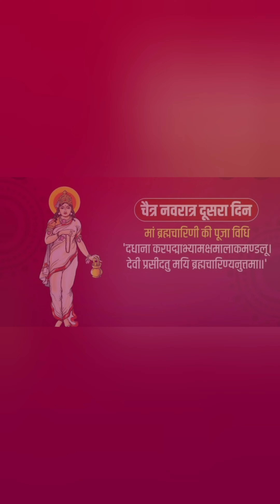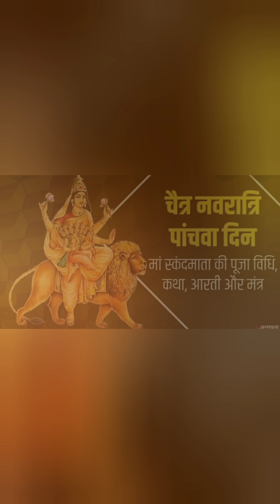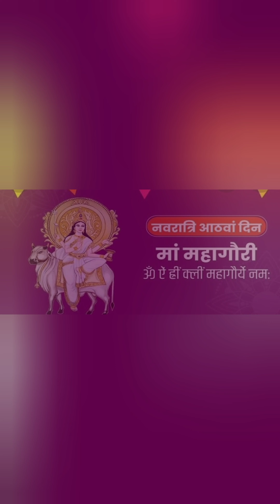Navratri colour 2022 | नवरात्रि के नऊ दिन और नऊ कलर#navratri#navratrispecial